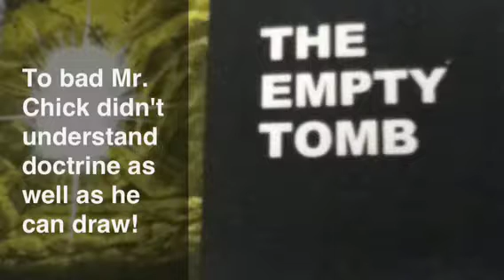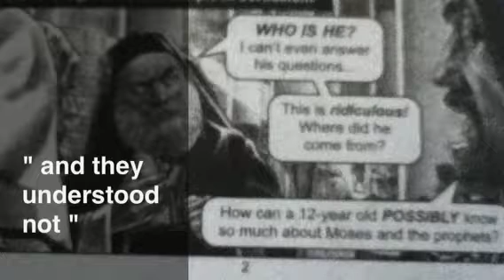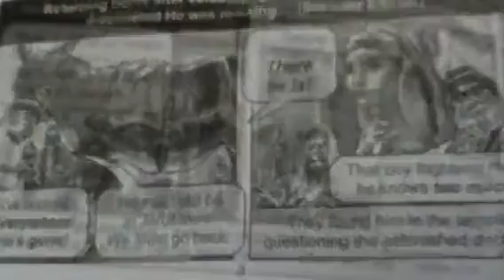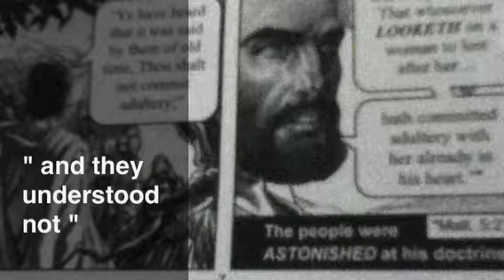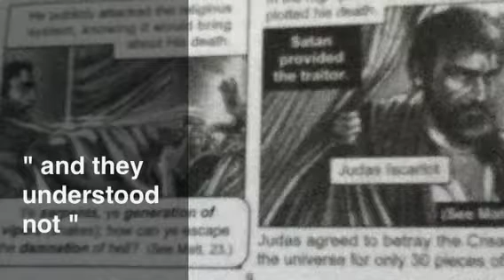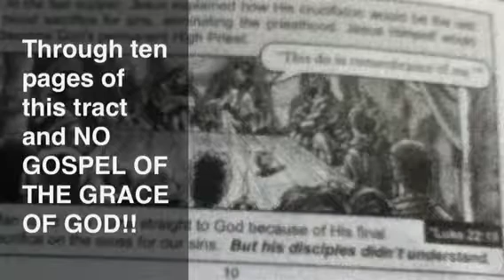Chick Tract " The Empty Tomb" 2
Jack Chick is a great artist but his doctrine is terrible. No one in the Old Testament was looking forward to the cross! Better yet no one in the Old testament went to heaven! Too bad that we went through ten pages of this 23 page tract and we cannot find the Gospel of the grace of God! To bad great artwork does not save one soul!